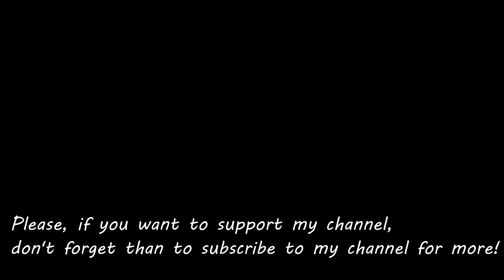Amsterdam, Netherlands | Aug 2021 By Drone 4K تصوير جوية لمدينة امستردام هولندا